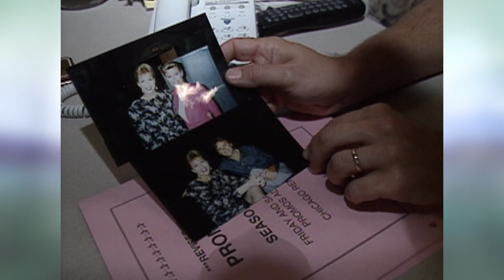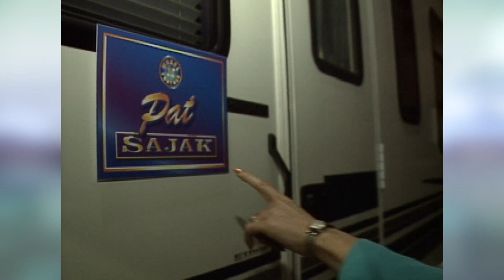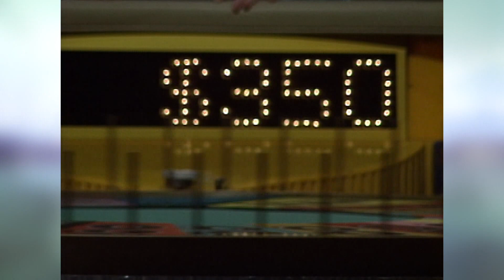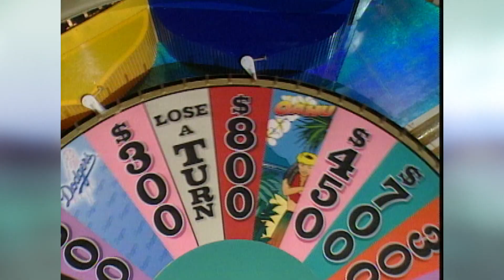Paula Sands Live | Wheel of Fortune: Chicago Week Pt 2 (Edited Compilation)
Recorded in April of 2002.  Originally aired on KWQC-TV6 in late April/early May 2002.